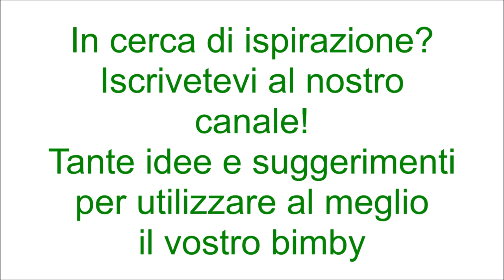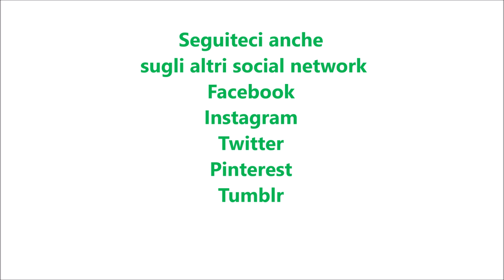Torta fragole e mandorle bimby TM6 TM5 TM31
Ingredienti:
200g di farina "00"
80g di fecola di patate
140g di zucchero
4 uova
1 pizzico di sale
100g di olio di semi di girasole
mandorle intere q.b.
100g di fragole a fettine
30g di amaretto di Saronno (facoltativo)
1 bustina di vanillina
1 bustina di lievito vanigliato